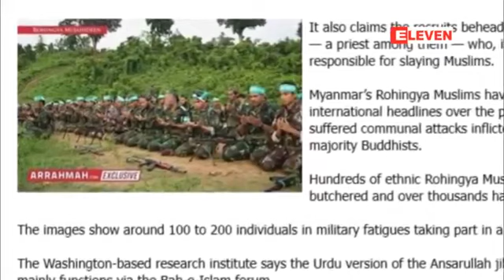တာလီဘန္မ်ား ျမန္မာႏုိင္ငံအတြင္း လွ်ဳိ႕၀ွက္စစ္သင္တန္းေပး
Eleven Myanmar: တာလီဘန္မ်ားျမန္မာႏုိင္ငံအတြင္း ေနရာတစ္ခုတြင္ လွ်ဳိ႕၀ွက္ စစ္သင္တန္းမ်ားေပးေနေၾကာင္း အိႏၵိယအေျခစုိက္ အူရဒူ သတင္းဌာနတစ္ခုကေဖာ္ျပ၊